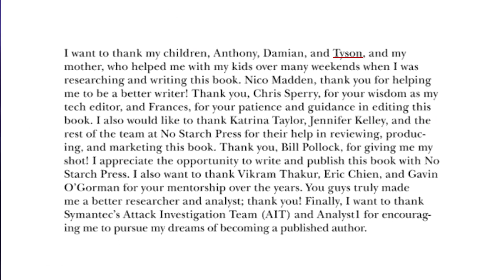The Art of Cyberwarfare is for everyone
// Books //
The Art of Cyberwarfare by Jon DiMaggio
Open Source Intelligence Techniques by Michael Bazzell

// MY STUFF //

cyberwar
cyber warfare
cyberwire
cyber security
cyber war ukraine
russia ukraine
cyber attack
cyber security career
cyberwar russia
cyber security interview questions
cyber security engineer
stuxnet
stuxnet explained
stuxnet virus
malware
election hacking
ukraine
russia
ukraine cyberwar
russia cyberwar
iran cyberwarfare
nsa
usa cyberwar
osint
titan rain
red october
regin
north korea
russian ukraine news
russia news
russia ukraine war
hacking
cyber war on russia
cyber warrior
ukraine war
russia ukraine crisis
ukraine invasion
russia ukraine conflict
vladimir putin
info sec
russia ukraine conflict video
russia ukraine news
ukraine news
ukraine news russia
hacker
hacked
hacktivisim
cybersec
infosec
info ec
proxy chains
tor
hack russia